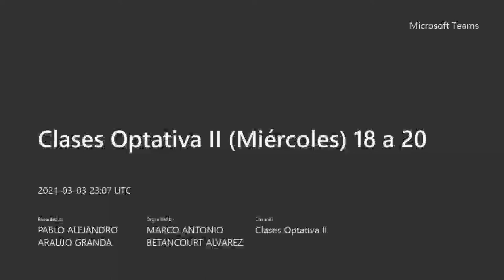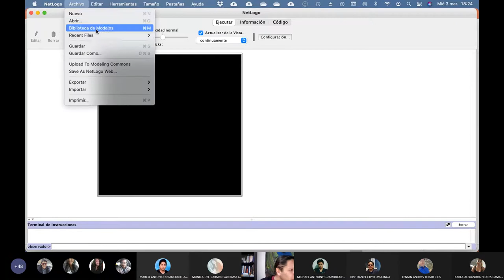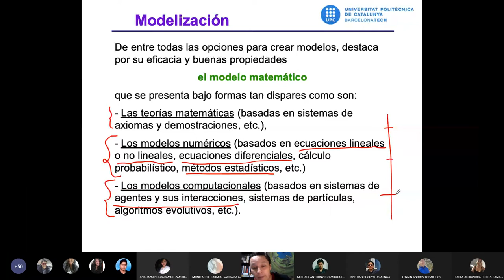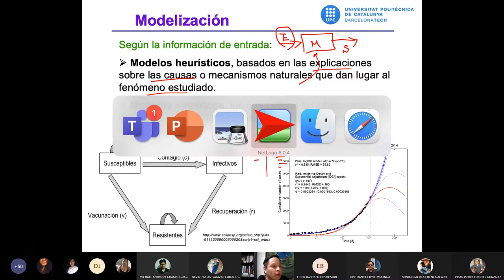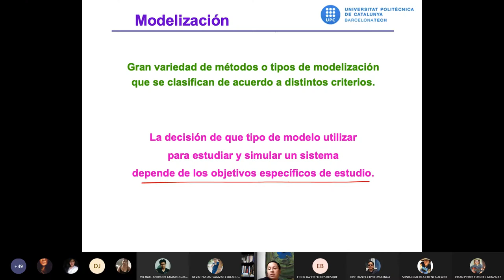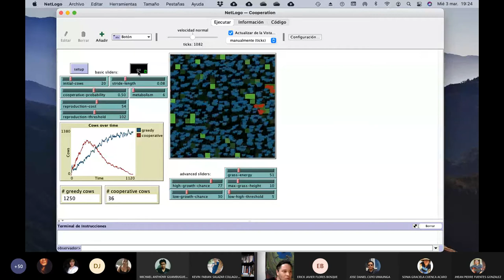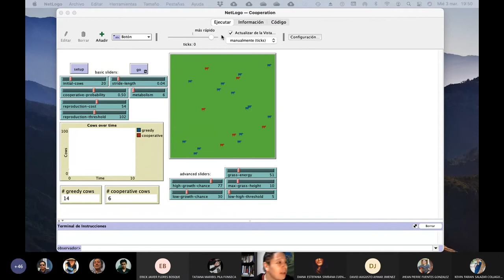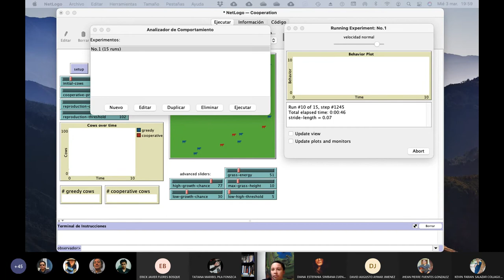03.03.2021 - Modelización de Sistemas Complejos - Introducción a Netlogo ¿qué son los IBMs?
En esta clase describimos los Individual-bases Models y realizamos la primera interacción de los estudiantes con un modelo creado en Netlogo.